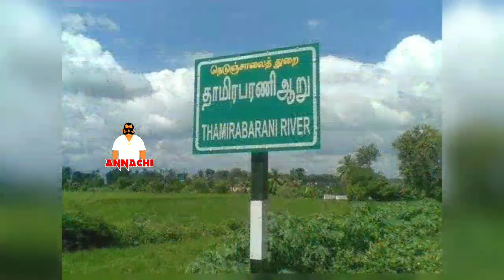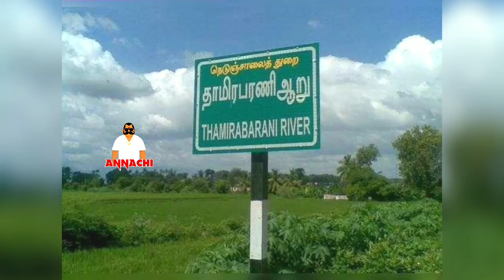திருநெல்வேலி தாமிரபரணி ஆற்றங்கரையில் கொட்டப்படும் மருத்துவக் கழிவுகள்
திருநெல்வேலியில் தாமிரபரணி ஆற்றங்கரையில் மருத்துவக் கழிவுகள், இறைச்சிக் கழிவுகள் கொட்டப்பட்டு வருவதால் சுற்றுச்சூழலுக்கு அச்சுறுத்தல் ஏற்பட்டுள்ளது.